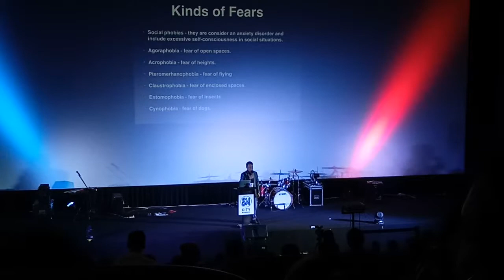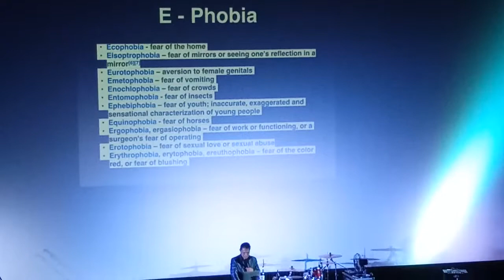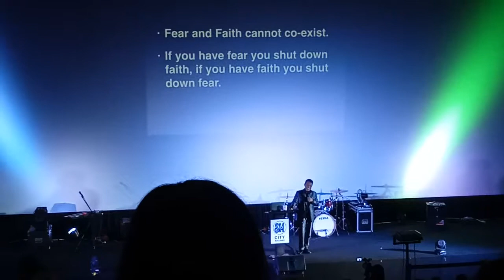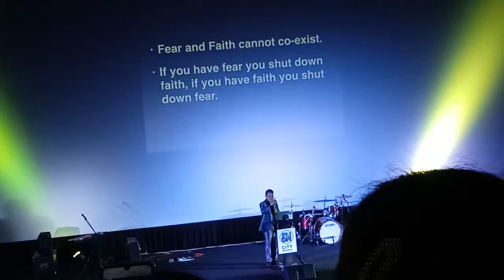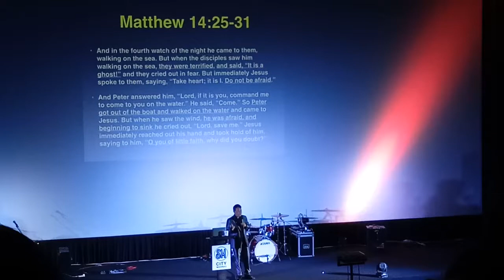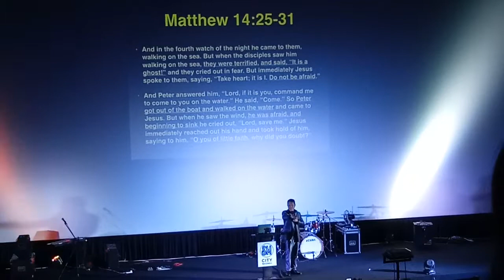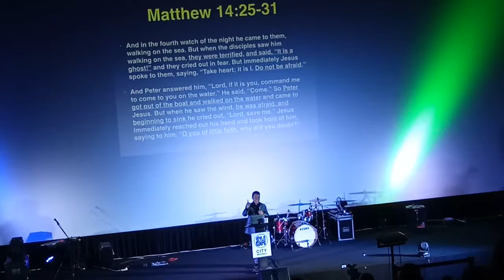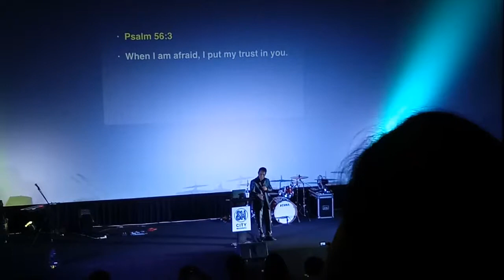WALA KAY DAPAT IKA HADLOK/ BE BRAVE BE STRONG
Bernitz Chint

Bernitz20